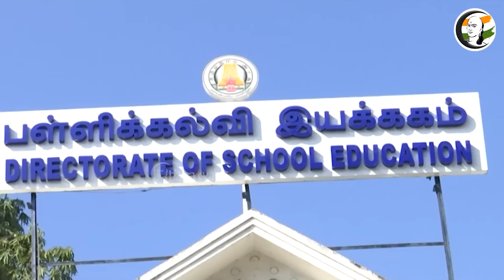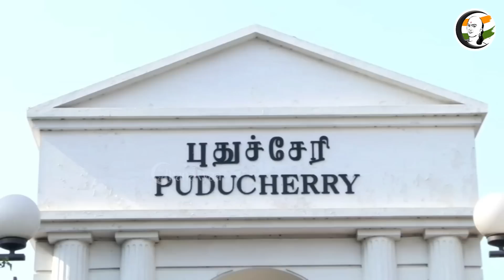குறுஞ்செய்தி | 09/01/2023 | Evening News | TN Assembly | RN Ravi | TN Governor | DPI | MK Stalin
சாணக்யா!